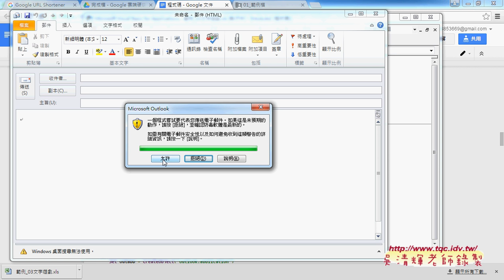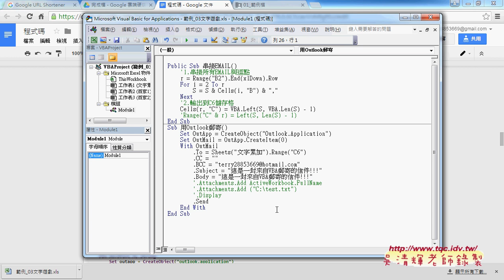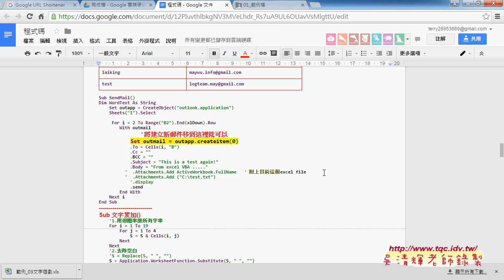02 如何利用VBA自動郵寄信件外掛OUTLOOK東吳EXCEL VBA雲端資料庫 吳老師3